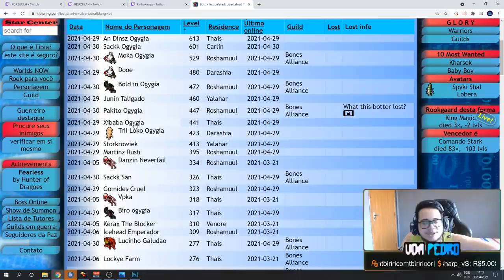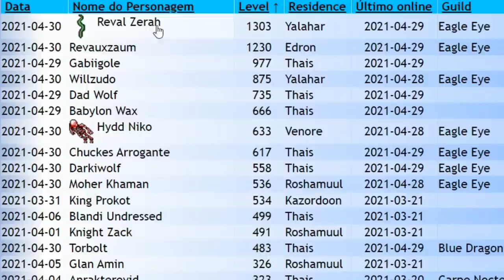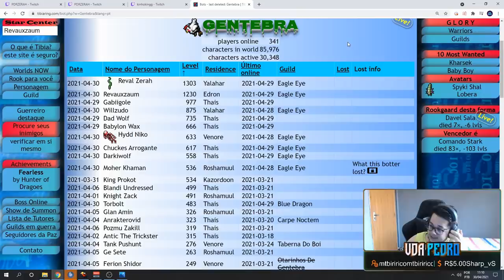PASSEATA OGYGIA DELETADOS, JOGOU ITEM SOULWAR NO CHÃO, DANÇA DORIVAL- Tibia Best Clips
💎MOEDAZ💎
🔥YOUROTSGLOBAL🔥
Jogue YOUROTSHARD dia 03/05 às 20:00 será inaugurado o servidor

todos  os que estavam no vídeo Abaixo:
►/UrsinhaClips
►/kinhokingg
►/Vda_pedro
►/alapuxaogygia
►/vinny_fps
►/ehoblandi
►/PDRZERAH
►/heyafrotv
►/kedell23
►/poderoso01
►/ofacadapsico
►/ericmarloch
►/aleexmarcelo
►/riickgamez
►/firmin0
►/juureek
►/aimagrao
►/mariianitow
►/emxpars
►/dukevy
►/dorivall_